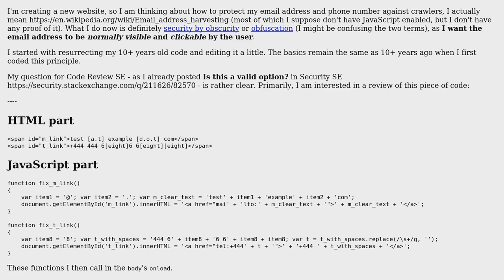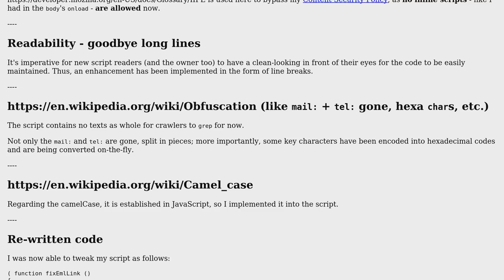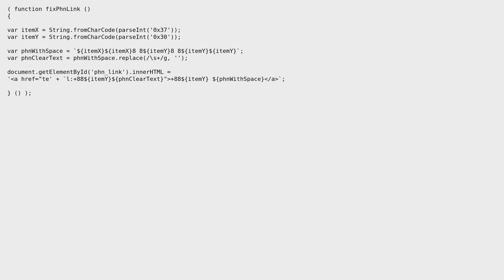Code Review: Obfuscation of email and phone using JavaScript (2 Solutions!!)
Code Review: Obfuscation of email and phone using JavaScript

With thanks & praise to God, and with thanks to the many people who have made this project possible! You are responsible for your own actions.